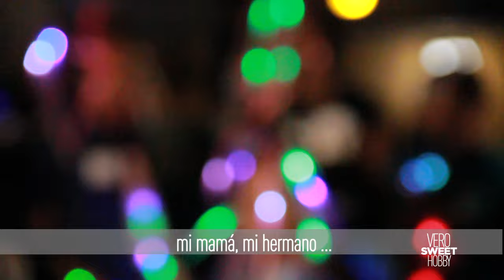Homeless Children Will Give You Tears Of Joy Over Surprise Birthday Gift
Making cakes for homeless kids is one of the most rewarding things I had the privilege to do in my life. Some of these kids have never had such a special cake made for them in their life and the love they give me in return is something that I didn't expect.

I am so grateful that I found Worthy of Love: an organization that celebrates birthdays to homeless kids on Skid Row. Once a month they give them a party they never forget in the roof of Union Rescue Mission. They have balloons, DJ, face paining, characters visiting the party, cake, food and birthday gifts!

La Bella y la Bestia 2017! Pastel de la Bella de la nueva película!"